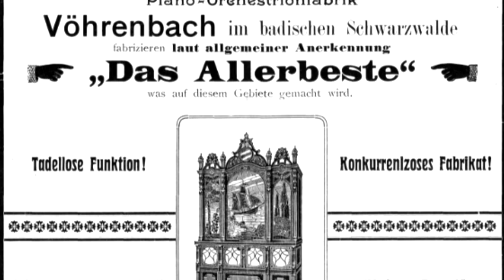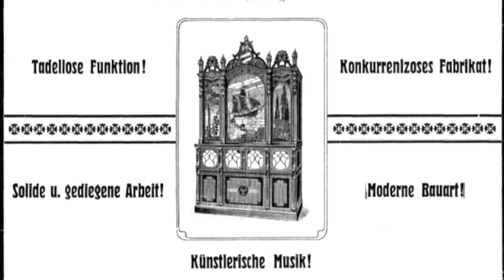Imhof & Mukle 'Lucia' Orchestrion - Santa Lucia Waltz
Imhof & Mukle was a company from the black forest producing many instruments for the American market. The 'Lucia' had a beautiful art nouveau case with tiffany glass windows.